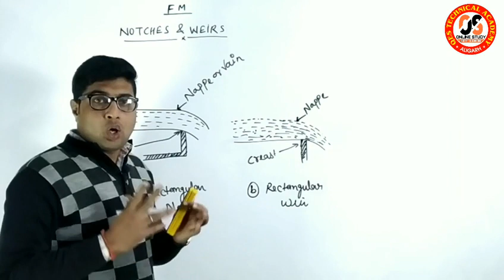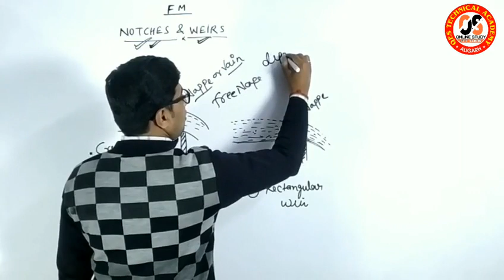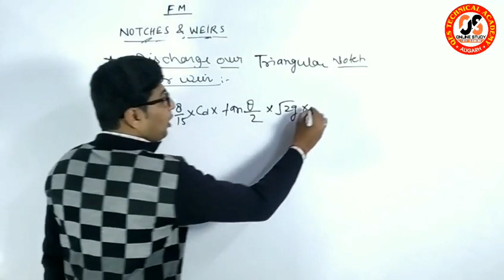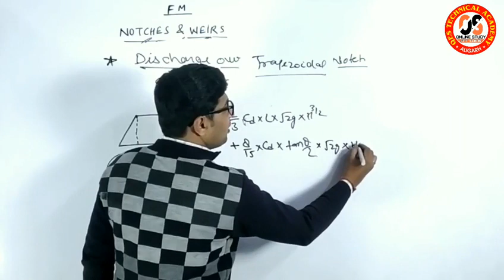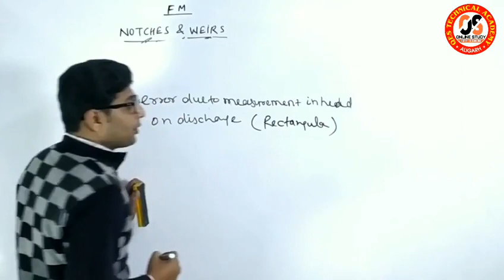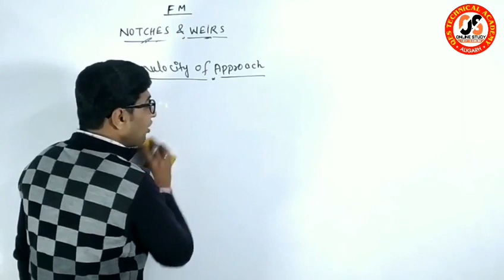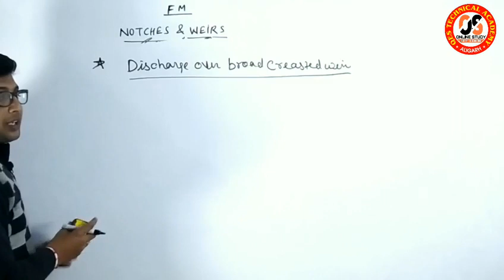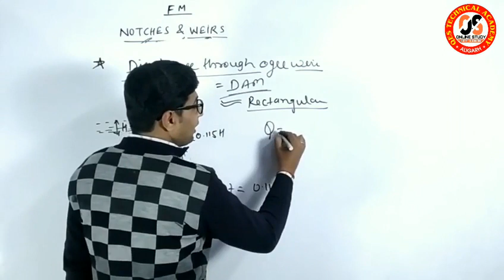RRB/SSC/UPSSSC - JE |FLUID MECHANICS By-Surendra Sir/जल्दी से देख लो/ONLINE STUDY AT QES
जूनियर इंजीनियर के लिए Fluid Mechanics क्लास 16
यह  क्लास Mechanical और Civil Engineering के लिए Fluid Mechanics की है।

जूनियर इंजीनियर के लिए सभी प्रकार की परीक्षाओं के लिए क्लास लगातार लगाई जाएंगी।

हमें अपना प्यार और सपोर्ट देते रहें।
FROM : QES TECHNICAL ACADEMY, ALIGARH